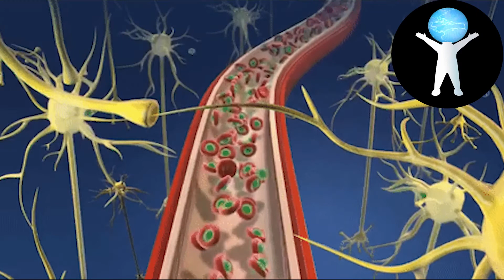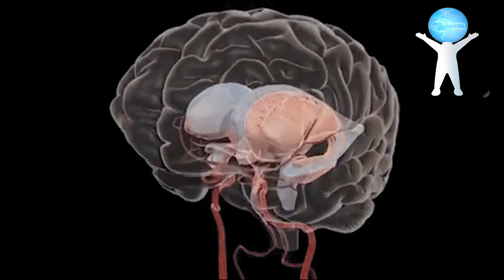Your Brain on Music - Emotion, Memory, Nostalgia & Musical Goosebumps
Why is it that when we hear a certain tune it can bring us back 20 years? Or how is it that a guitar solo can make the hair on our backs stand up?

Hearing music is closely associated with strong emotions, and the sounds tap into all parts of our brain when we listen to them.

The key areas that link music to emotion, and memories of old, are found within the limbic system.  The limbic system is comprised of many structures; but three structures of note are the hippocampus, amygdala and hypothalamus.

The amygdala and hippocampus work to process our emotions and memory; and the hypothalamus regulates certain hormone levels, blood pressure, heart rate and our overall equilibrium.  When we listen to music, we get an increase in blood flow to these areas of the brain, which can trigger emotions of the past that give us the feeling of nostalgia.

Dopamine is the pleasure hormone released from the hypothalamus that gives us satisfaction, and in this case, a feeling called musical “frisson.”  Frisson is the chill or goosebumps that we get when we hear a sound that takes our breath away. In these moments, we are actually getting a rush of dopamine and shock to the system.

There’s something magical about singing around a campfire. Singing leads to the release of oxytocin, the social bonding hormone. When singing a group, it can provide a unique bonding experience for those involved, bringing them closer together. Another example of the power of music.

So the next time a song makes you jump for joy, or relive your teenage heartaches, you can blame it on your limbic system.